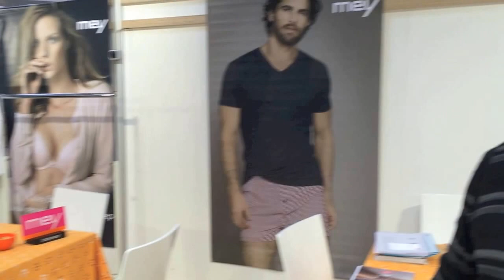Белье немецкой марки Mey на выставке Mode Lingerie & Swim Moscow